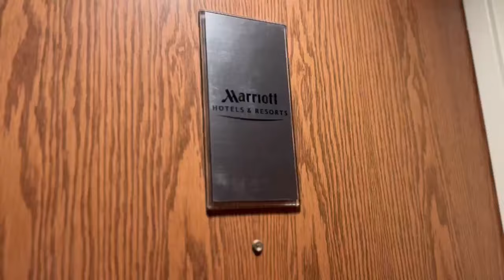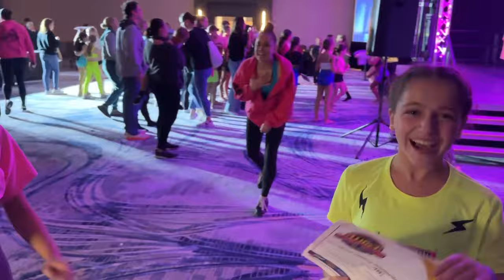Wild Weekend Ep 2 | Wild Dance Intensive Long Island | dance convention vlog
Come with me to Wild Dance Intensive Long Island as an apprentice (aka Wild Icon)! I always love dancing at Wild but this time, I get to see my best friend from Annie Live! But I think the hotel was haunted. See for yourself!

IN THIS VIDEO:
Dancewear: Lululemon
Choreography by Wild Dance Intensive Faculty
Hotel: Marriott Long Island